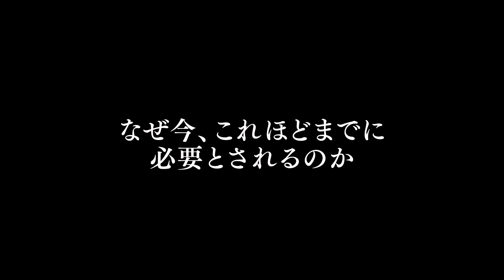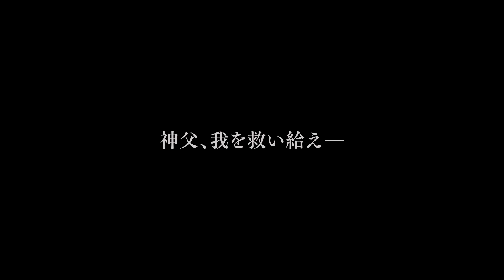「悪魔祓い、聖なる儀式」本編映像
「悪魔祓い、聖なる儀式」の関連ニュースはこちら。